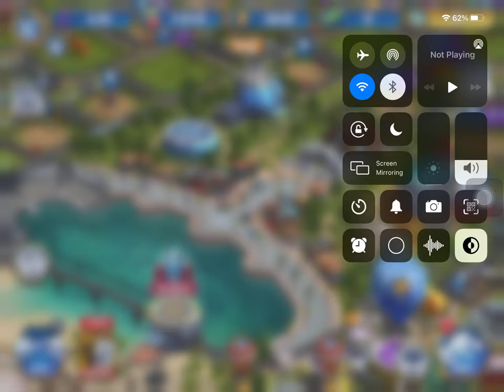Jurassic World The Game Episode : Special 30+ subscribers!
In this episode , we do the Eucladoceros COT. This is is the first time I have finished my COT this early .